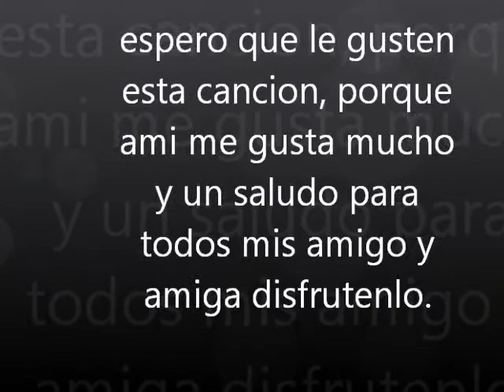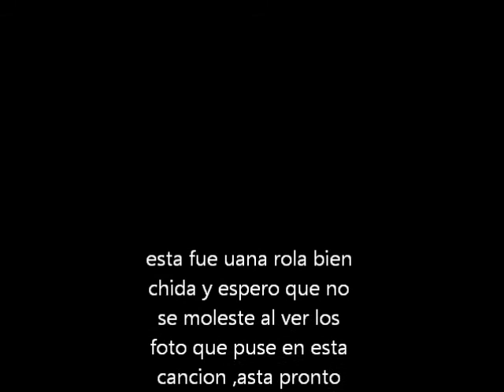LAFAYETTE IN PART 9